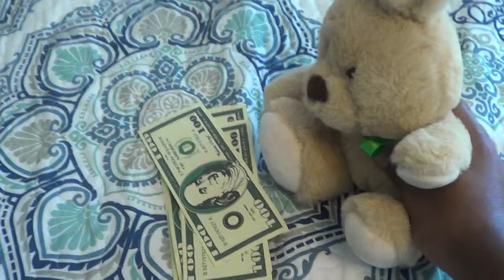Patrick's TV Show! - SpongePlushies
Patrick gets his own tv show! But it gets out of hand...